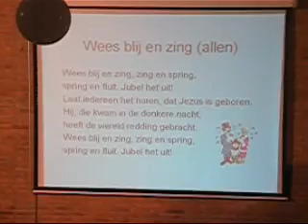Goed Nieuws vanaf school It Ambyld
donderdag 22 december 2005 Drachten

Donderdagavond was de jaarlijkse kerstviering van het PCBO It Ambyld in Drachten. De kinderen en ouders van de groepen 1 tot en met 8 gebruikten de eerdere zaal van de Bethelkerk tegenover de school. Het werd een volle bak.
Door middel van een musical verspreiden de leerkrachten Goed Nieuws. Het goede nieuws in de kerstdagen was natuurlijk dat Jezus werd geboren. In de musical stond schoenmaker Panov op de uitkijk voor Jezus. Hij had zijn stem gehoord.